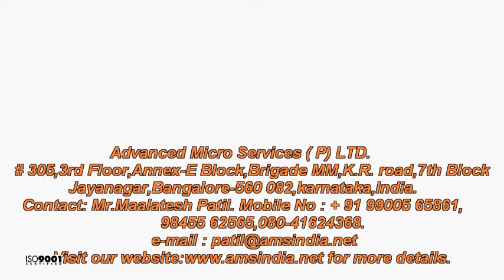Mitsubishi MR-J2S-350B-S041U703 AC Servo Drive Repairs @ Advanced Micro Services Pvt. Ltd